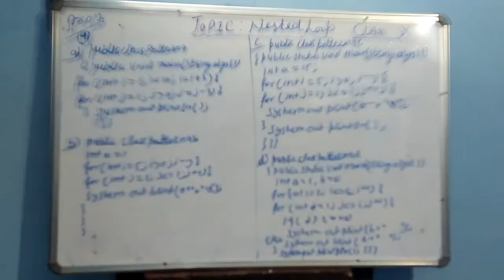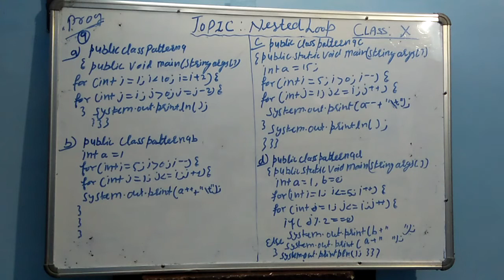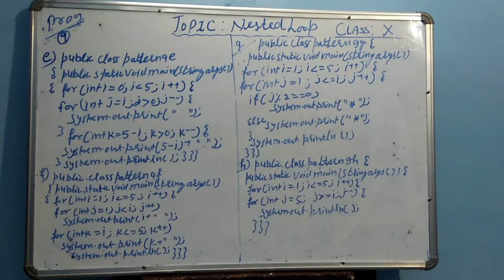class 10 Patterns program 9-a, b, c, d, e, f, g, h nested loop